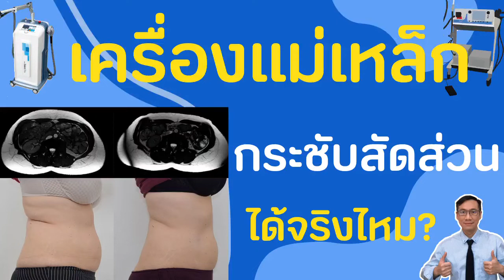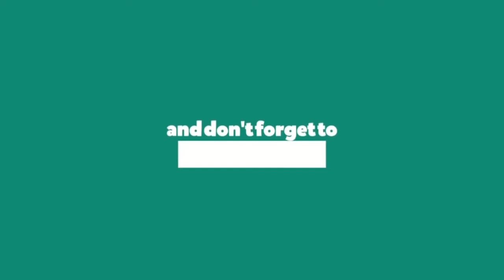เครื่องกระตุ้นแม่เหล็ก ช่วยลดน้ำหนักกระชับสัดส่วน ได้จริงหรือ?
นพ.วรวัฒน์ เอียวสินพานิช
Arun Health Garden
ศูนย์เวชศาสตร์ฟื้นฟูและกายภาพบำบัด
An integrative rehabilitation and wellness center